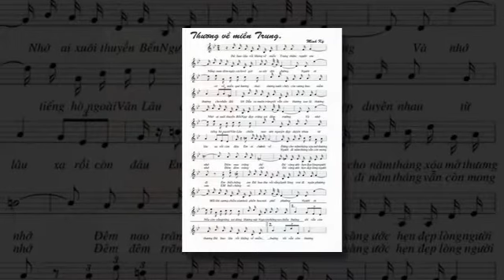Thương Về Miền Trung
Tiếng hát Kim Trúc